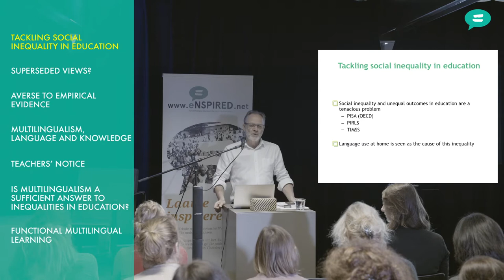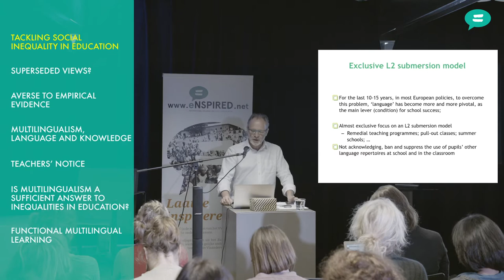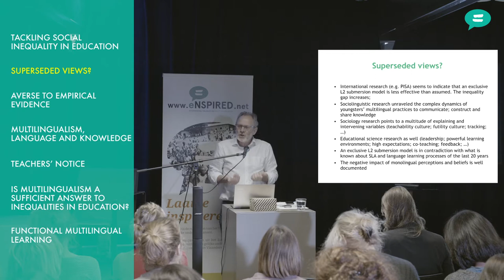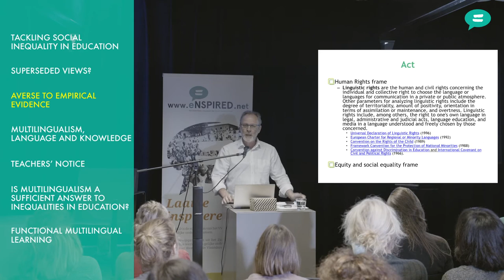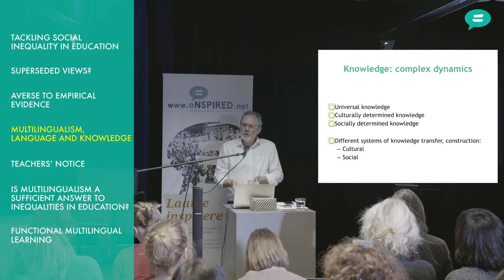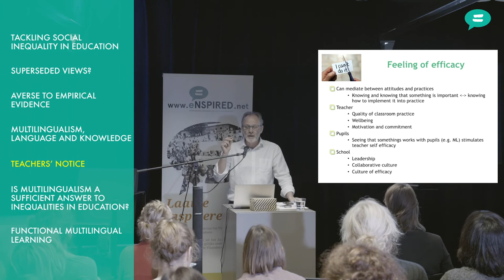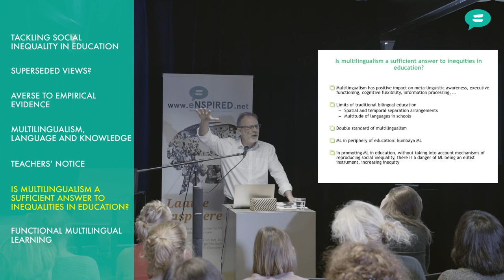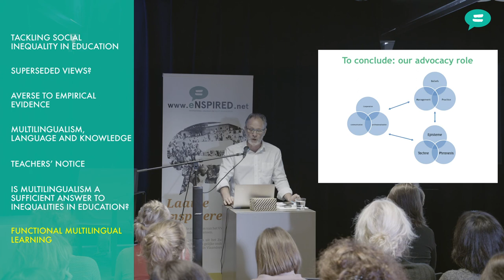Multilingualism & Education: international guest lecture (part 2) - Piet Van Avermaet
The keynote speech of Piet Van Avermaet (Centre for Diversity and Learning, Ghent University) on the eNSPIRED event 'Multilingualism & Education: an international guest lecture', 13 November 2019.